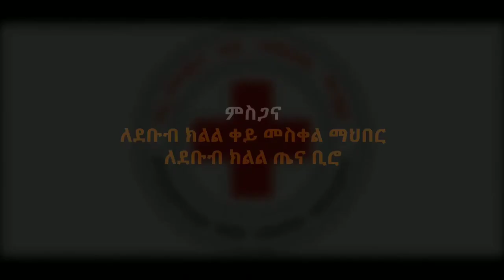Hidota Boloshe-wegene***New Ethiopian music